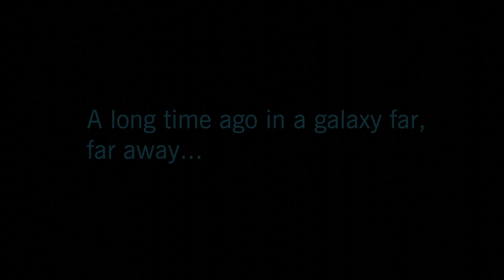Opening Movie Logos in a Nutshell but only the movie screen